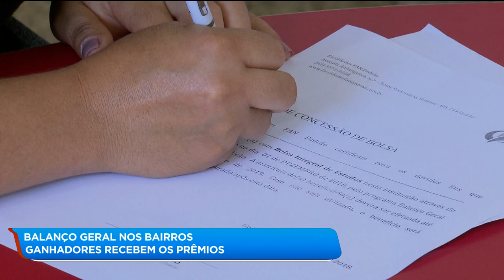BALANÇO GERAL NOS BAIRROS: GANHADORES RECEBEM OS PRÊMIOS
Hoje foi dia de entregar os prêmios da última edição do Balanço Geral dos Bairros, que foi realizada em Aparecida.